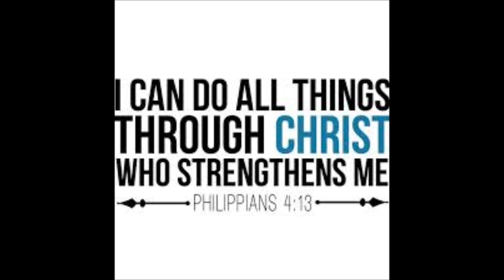He Keeps Me Alive - Barbie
Barbie Smith - He Keeps Me Alive